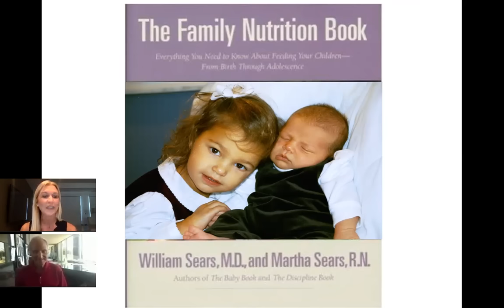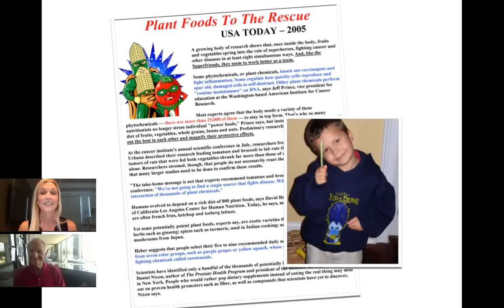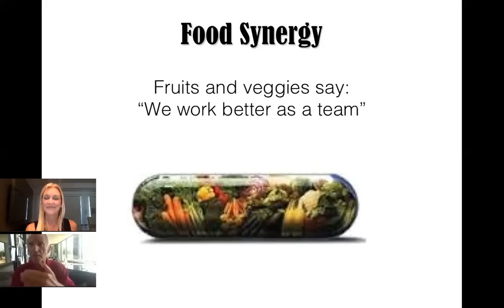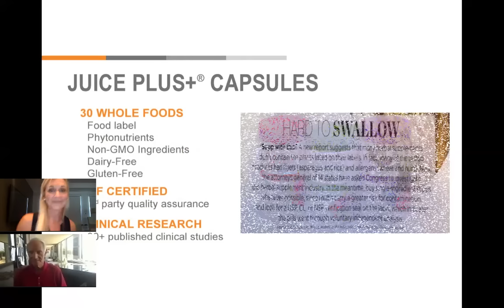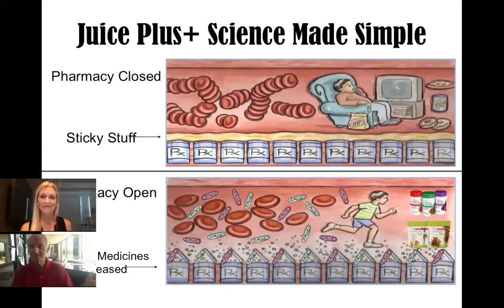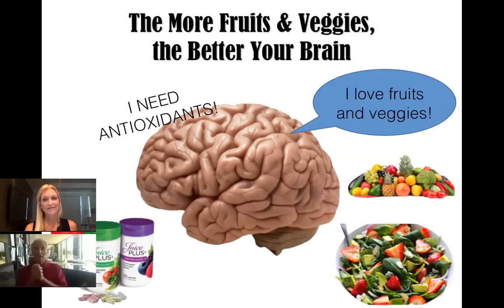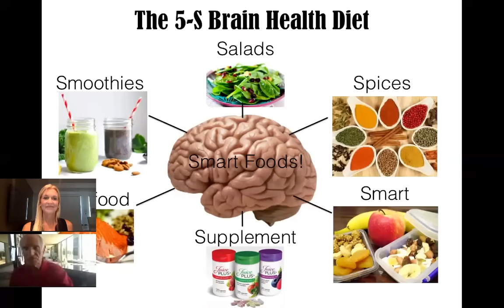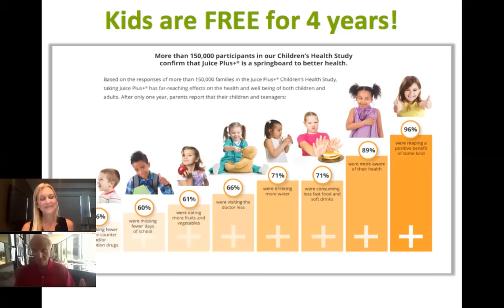Inspiring Healthy Living with Dr Bill Sears - September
America's Pediatrician, Dr. Bill Sears talks about the importance of whole food nutrition with tips on how to improve the amount your family consumes. Hosted by Julie Herbst.